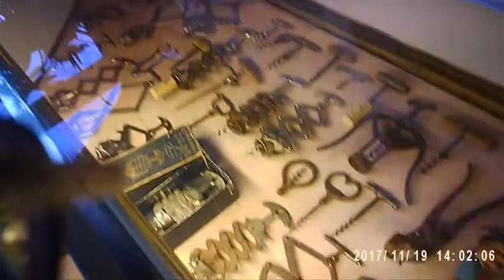Champagne, Chopin & Caviar Tour 11 19 2017